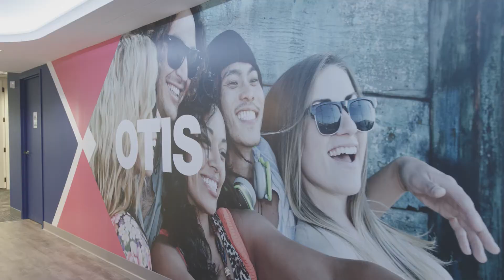2022 Excellence in Industry Award: Judy Marks ’84 ’13P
The Excellence in Industry Award is presented to an individual who has demonstrated professional achievement of the highest caliber in the management of a for-profit organization.

Judy Marks ’84 ’13P is the chair, CEO, and president at Otis Worldwide Corporation, the world’s leading company for elevator and escalator manufacturing, installation, and service. She has been an advocate for diversifying talent in the fields of science, technology, engineering, and math (STEM) and ensuring STEM programming and opportunities get introduced early in underrepresented communities around the world.